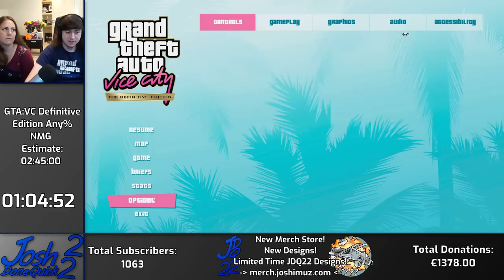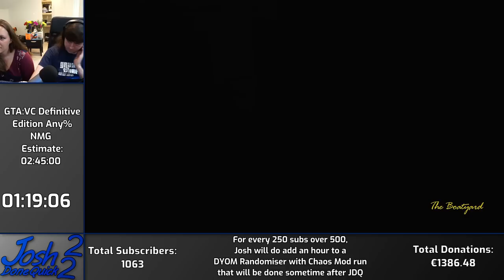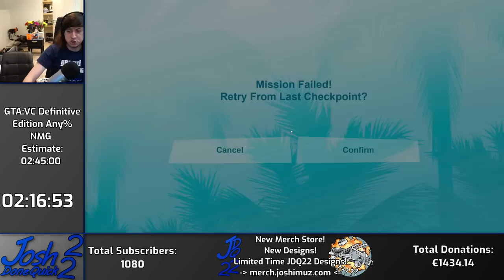GTA Vice City Definitive Edition Any% No Major Glitches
JDQ is my yearly birthday speedrun marathon where for 12 hours a day for 5 days I speedrun a bunch of games I barely know how to play (and some I actually might know how to) on my Twitch channel in an attempt to sellout as hard as I can and then go back to not doing that the rest of the year :P